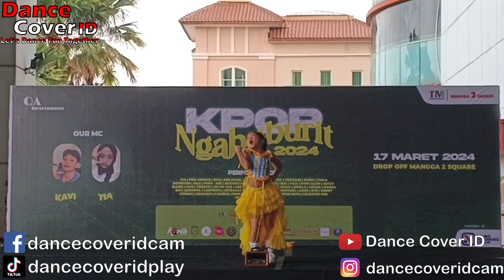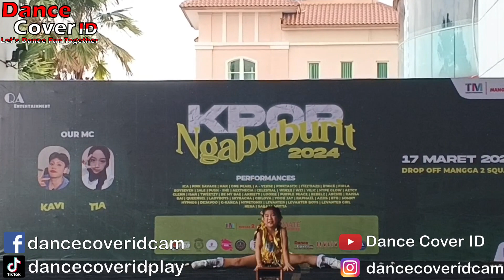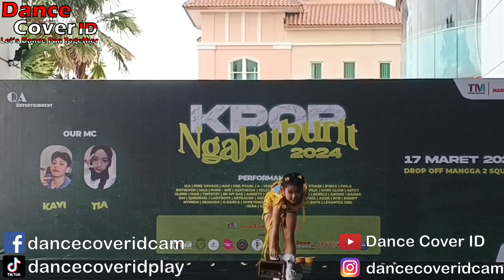Sara Dance Cover Nayeon at KPOP Ngabuburit 2024 Mangga Dua Square 170324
Dancer : Sara
Cover : Nayeon
Event : KPOP Ngabuburit 2024 by QA Entertainment